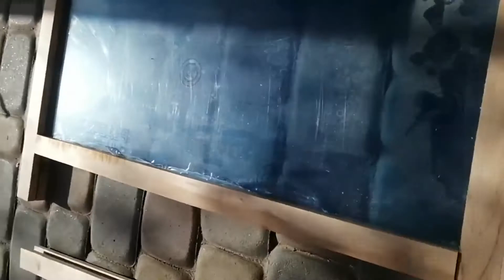Детский уличный домик для игр, строим сами, Часть 4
Строительство детского домика, заключительный этап. Для тех, кто хочет построить домик для детей из дерева своими руками.